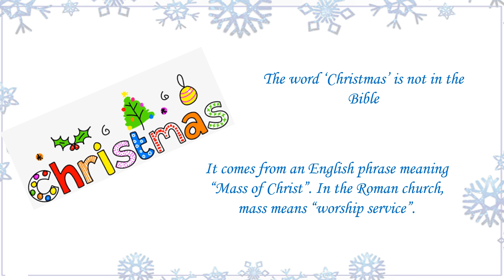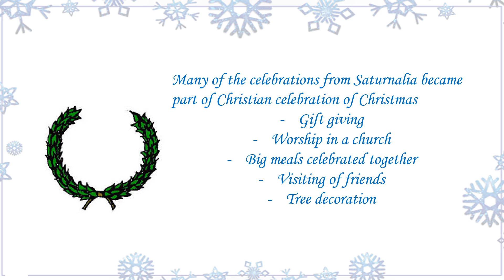Who decided to celebrate Christmas on Dec 25?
Christmas Special - Birth of Jesus